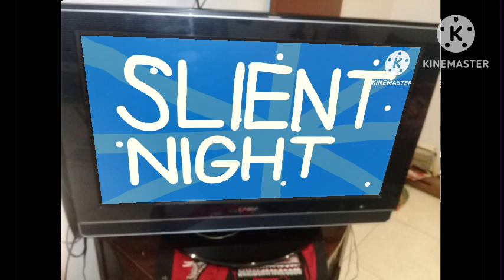Caira tv Casio lk 39 slient night part 2